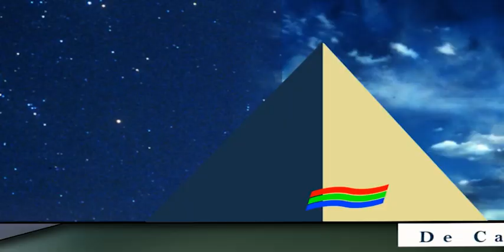De Cara al Viento - Hugo Ferrari con Raul Gonzalez - 6 de mayo 2021